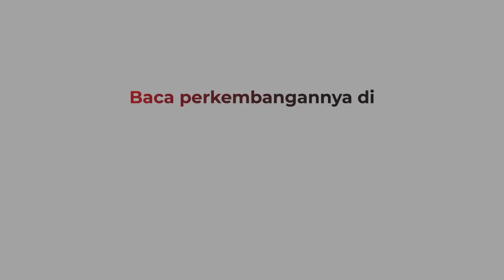Terjerat Investasi Bodong Binomo, Indra Kenz Divonis 10 Tahun Penjara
Terdakwa kasus investasi bodong binary option, binomo, Indra Kenz divonis 10 tahun penjara karena terbukti secara sah melakukan tindakan bohong dan pencucian uang.

Android: inews.id/android
iPhone: inews.id/ios